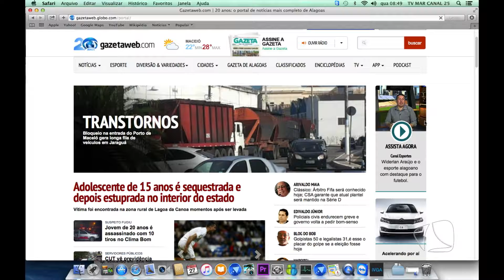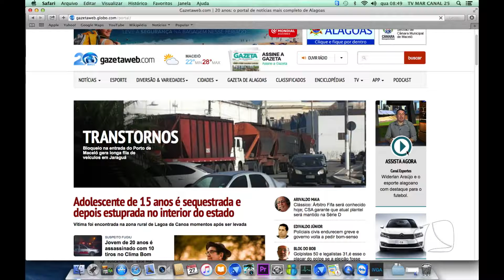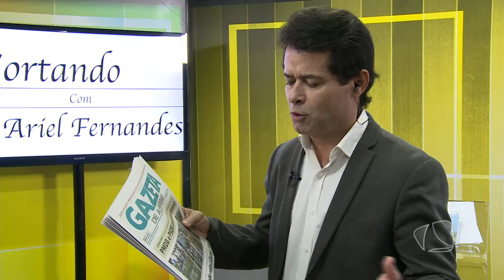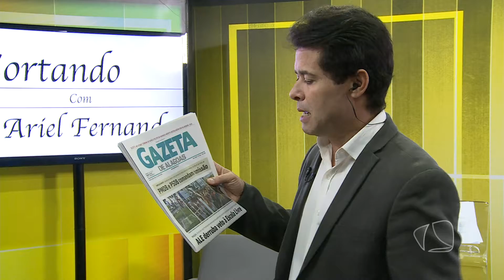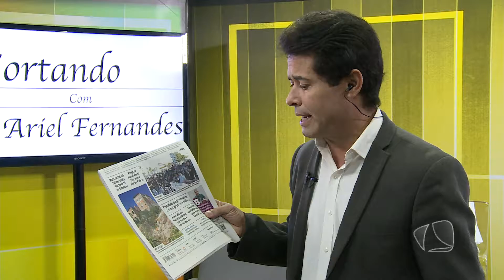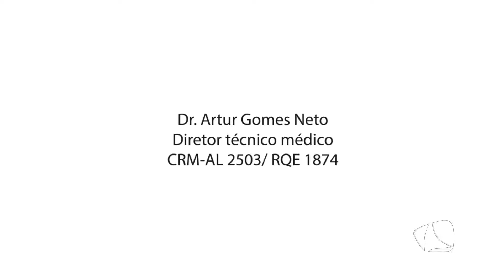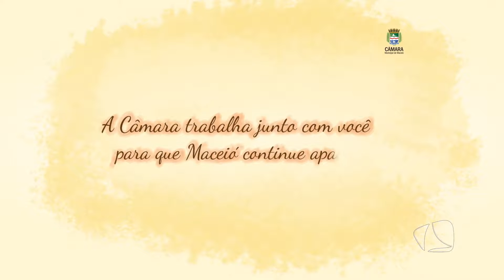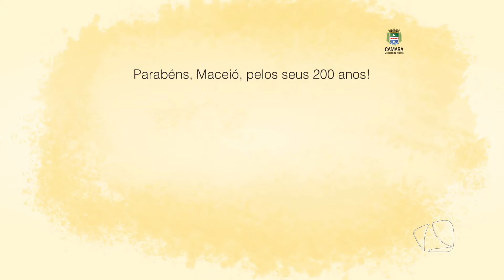CORTANDO 27 04 16